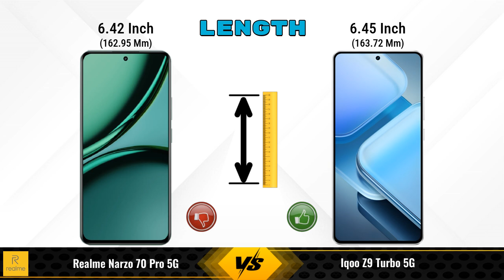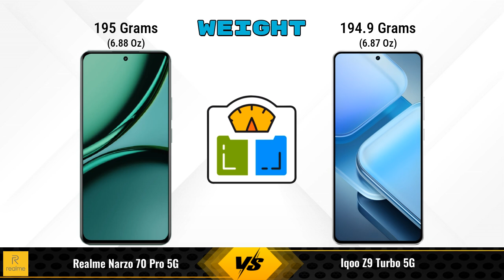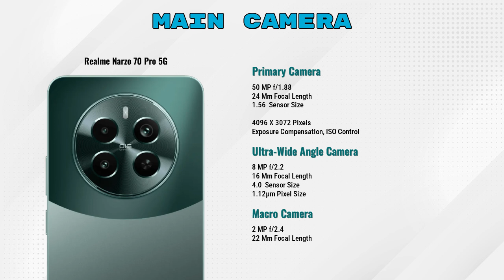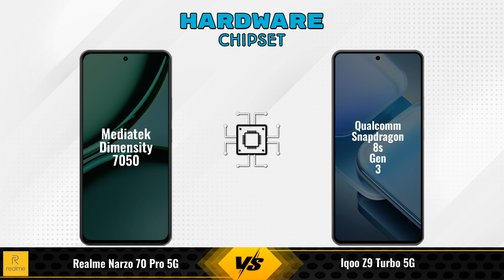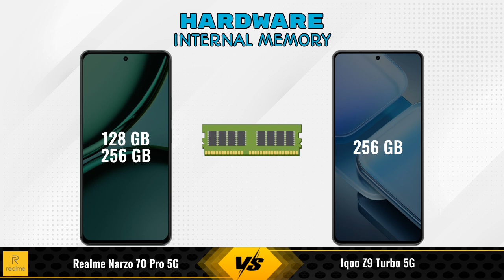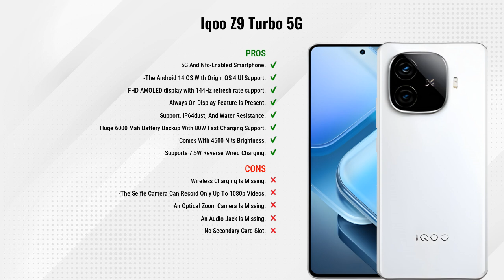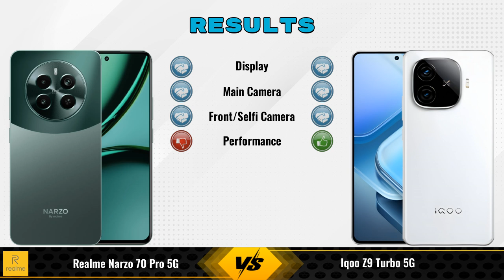Realme Narzo 70 Pro Vs IQOO Z9 Turbo || Full Comparison ? Which one is Best?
In this video, we provide an in-depth comparison between the Realme Narzo 70 Pro 5G Vs IQOO Z9 Turbo 5G.We cover all the key specifications, features, and performance aspects to help you decide which phone is better for your needs.

### realme Narzo 70 Pro 5G 8 GB / 256 GB Details:
- **Brand:** realme
- **Price:** 21999

- **Variants:**
8 GB / 256 GB - 21999
8 GB / 128 GB - 18,621 (Flipkart)
8 GB / 128 GB - 19,999 (Amazon)

### iQOO Z9 Turbo 5G 12 GB / 256 GB Details:
- **Brand:** iQOO
- **Price:** 23430

- **Variants:**
12 GB / 256 GB - 23430
16 GB / 256 GB - 26945 (Flipkart)

realme narzo 70 pro 256gb vs iqoo z9 turbo full specifications
iqoo z9 turbo vs realme narzo 70 pro 256gb full specifications
realme narzo 70 pro 256gb vs iqoo z9 turbo comparison
iqoo z9 turbo vs realme narzo 70 pro 256gb comparison
realme narzo 70 pro 5g vs iqoo z9 turbo 5g comparison
realme narzo 70 pro 5g vs iqoo z9 turbo 5g
iqoo z9 turbo 5g vs realme narzo 70 pro 5g comparison
iqoo z9 turbo 5g vs realme narzo 70 pro 5g
realme narzo 70 pro 256gb vs iqoo z9 turbo - in-depth comparison & review
realme narzo 70 pro 256gb vs iqoo z9 turbo - which is better? full specs comparison
realme narzo 70 pro 256gb vs iqoo z9 turbo - detailed review and specifications
realme narzo 70 pro 256gb vs iqoo z9 turbo camera test
realme narzo 70 pro 256gb vs iqoo z9 turbo speed test
realme narzo 70 pro 256gb vs iqoo z9 turbo pubg test
realme narzo 70 pro 256gb vs iqoo z9 turbo gaming test
realme narzo 70 pro 256gb vs iqoo z9 turbo battery test
realme narzo 70 pro 256gb vs iqoo z9 turbo charging test
realme narzo 70 pro 256gb vs iqoo z9 turbo antutu benchmark
realme narzo 70 pro 256gb vs iqoo z9 turbo durability test
realme narzo 70 pro 256gb vs iqoo z9 turbo waterproof test
realme narzo 70 pro vs iqoo z9 turbo comparison
realme narzo 70 pro vs iqoo z9 turbo - detailed review and specifications
realme narzo 70 pro vs iqoo z9 turbo - which is better? full specs comparison
realme narzo 70 pro vs iqoo z9 turbo - in-depth comparison & review
realme narzo 70 pro vs iqoo z9 turbo camera test
realme narzo 70 pro vs iqoo z9 turbo speed test
realme narzo 70 pro vs iqoo z9 turbo pubg test
realme narzo 70 pro vs iqoo z9 turbo gaming test
realme narzo 70 pro vs iqoo z9 turbo battery test
realme narzo 70 pro vs iqoo z9 turbo charging test
realme narzo 70 pro vs iqoo z9 turbo antutu benchmark
realme narzo 70 pro vs iqoo z9 turbo durability test
realme narzo 70 pro vs iqoo z9 turbo waterproof test